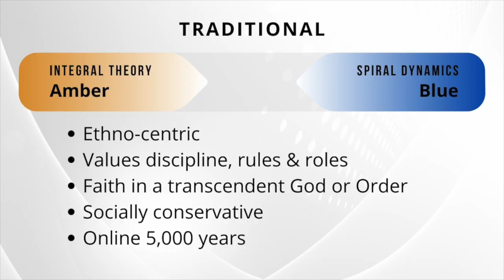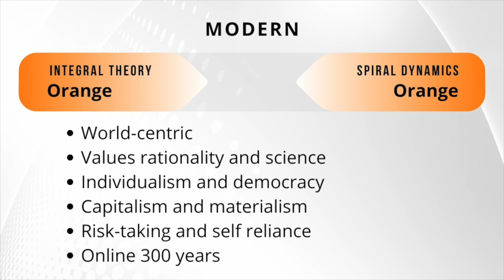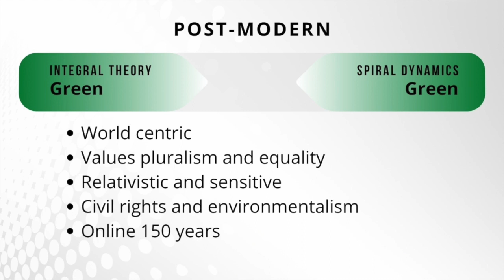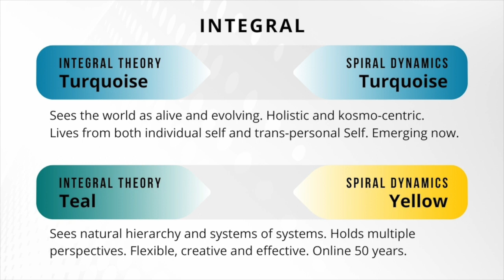Jeff Salzman joins us to recap the year 2022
In this video, we invited Integral teacher and friend, Jeff Salzman of the Daily Evolver podcast to share a few of his thought about the year that was 2022 from an integral perspective.